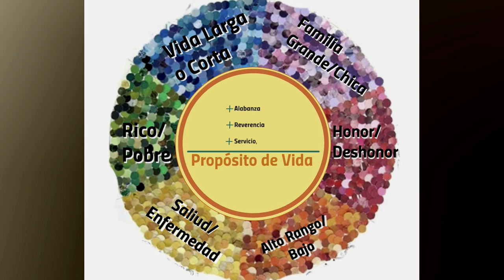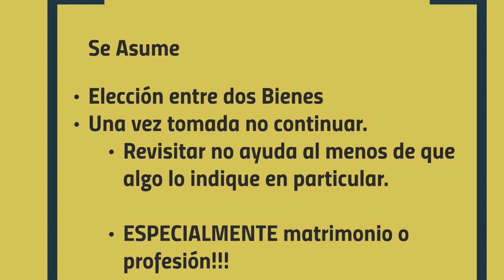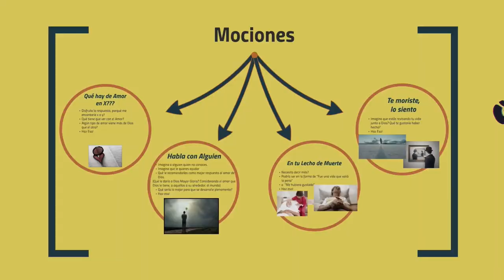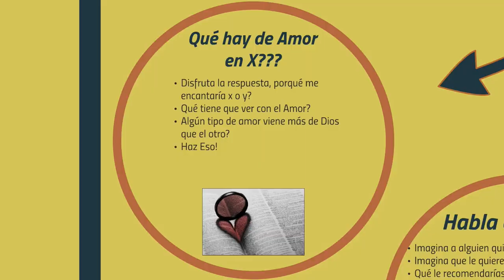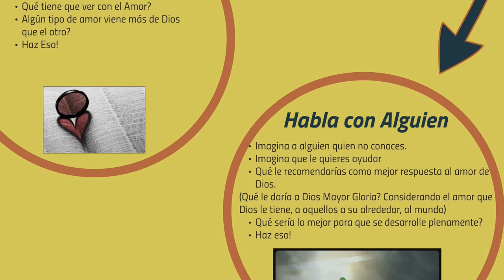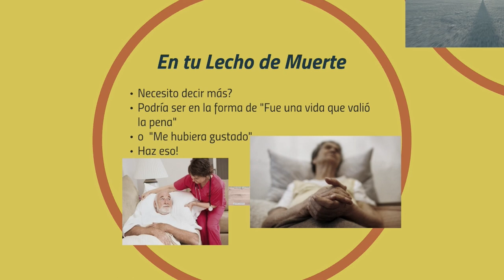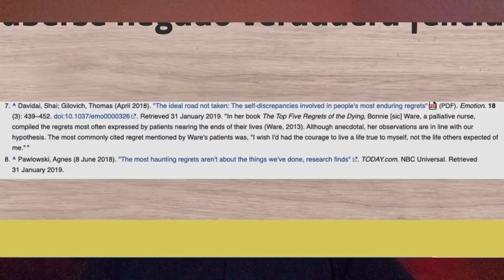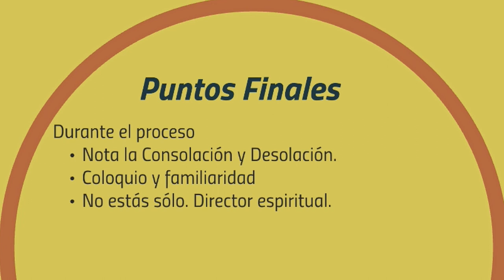Taller Discernimiento Pte. 3: La Elección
En este último video en la serie veremos cómo recomienda San Ignacio que hagamos para tomar una buena elección.

00:00 - Intro
00:46 - Contexto: Principio y Fundamento
02:13 - Tres Momentos para hacer la Elección
05:08 - Tercer Momento
05:34 - Método Analítico
08:36 - Toma de Perspectiva 1: Revisión del Amor
10:44 - Paréntesis - Tu Diálogo Interior de Ethan Kross
11:58 - Toma de Perspectiva 2: Dar Consejo a un Amigo
14:11 - Toma de Perspectiva 3: Mi Lecho de Muerte
16:46 - Toma de Perspectiva 4 - Más allá de la Muerte
17:53 - Puntos Finales
20:31 - Outro